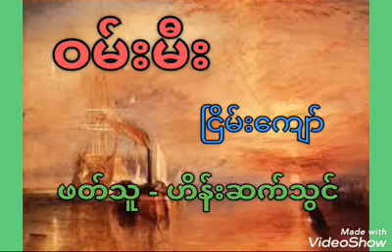ဝမ်းမီး ငြိမ်းကျော် ဟိန်းဆက်သွင် အသံထွက်၀တ္ထု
လူတချို့က ဘယ်လောက်ကြိုက်ကြိုက် အဆာပြေရုံလောက်ပဲ စားတတ်ကြသတဲ့ ...